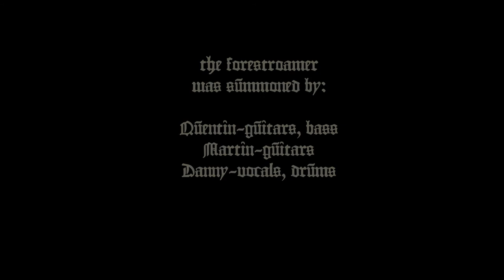Conceptual insight behind Woebegone Obscured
A short documentary behind the concept of Woebegone Obscured with some footage from "The Forestroamer" sessions and live. Narrated by Danny Woe.

Woebegone Obscured line-up:
Quentin Nicollet - guitars
Martin Jacobsen - guitars
Kasper Szydlowski - bass
Mads Mortensen - drums
Danny Woe - vocals